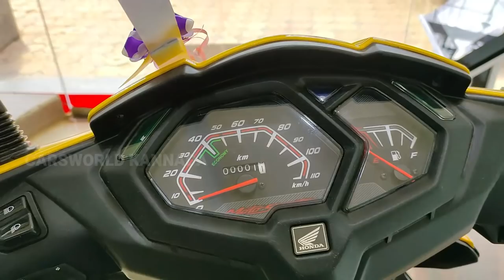ಹೊಂಡಾ ಡಿಯೊ ಮೈಲೇಜ್ ,ಬೆಲೆ,ವೇರಿಯೆಂಟ್,ಬಣ್ಣಗಳು ಇಲ್ಲಿದೆ ನೋಡಿ ಸಂಪೂರ್ಣ ಮಾಹಿತಿ !Honda dio Kannada review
thank u for watching carsworld Kannada,s video

your queiries
diomillage,
dio review
diofeatures
diotopspeed
detail about Honda dio in kannada